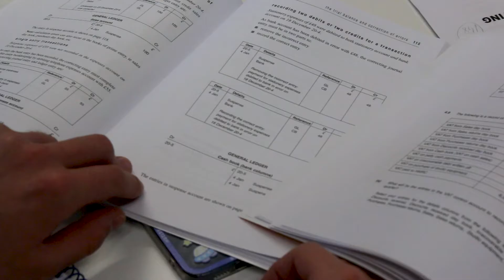Studying AAT Accounting at East Sussex College Hastings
► The AAT Advanced Diploma in Accounting is a potential stepping stone for you to take into employment, further education or training.